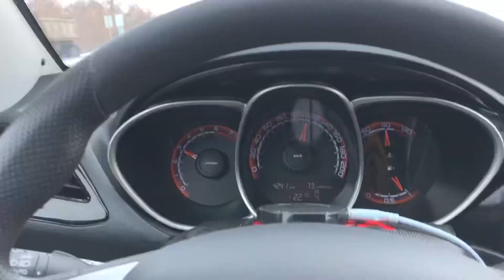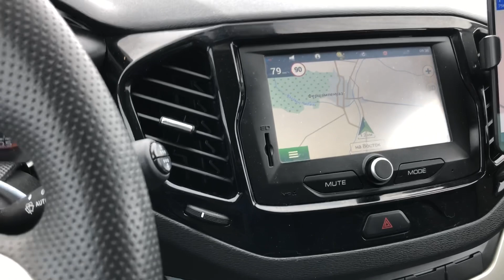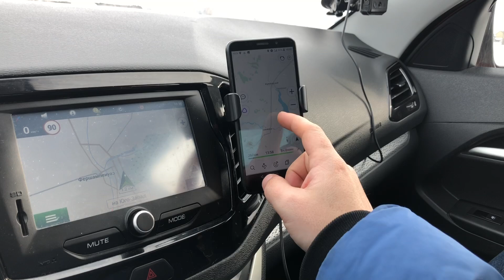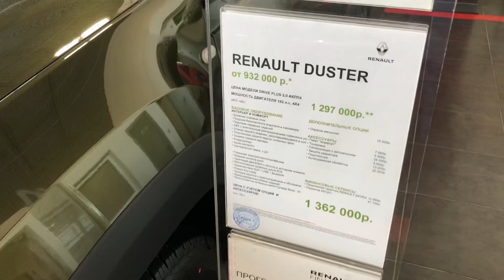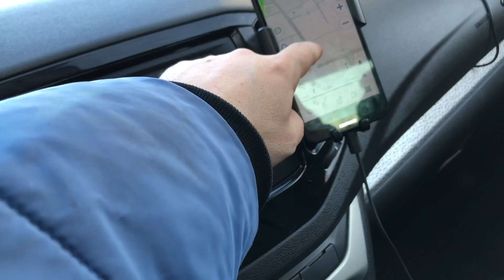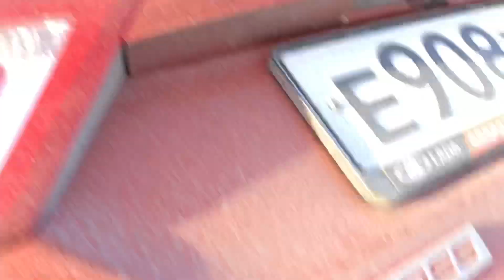Поездка из Магнитогорска до Челябинска через Париж! Тур закончен ) #18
Приветствую любителей путешествовать на автомобиле (Автотуризм) и смотреть поездки на авто, именно это Вы и увидите на моем канале. На данный момент мой автомобиль Веста Кросс 1.8 АМТ 2.0